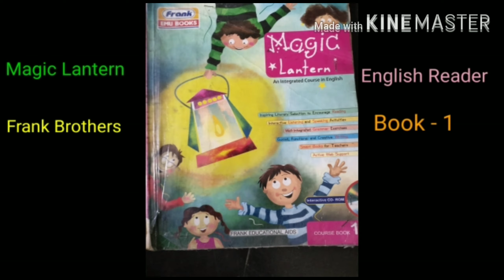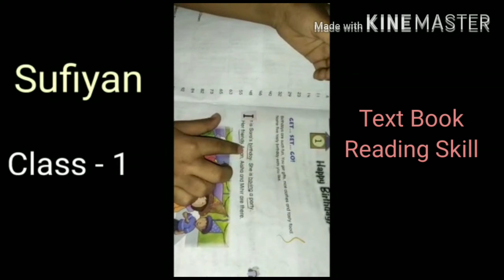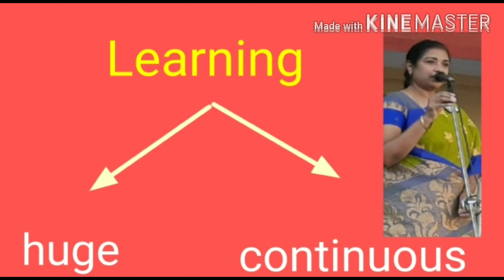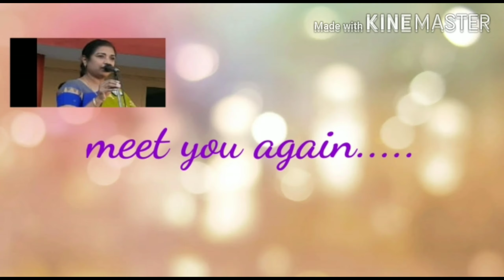Happy Birthday Sara | Class-1 English | Part-11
Evaluation | Appreciation |